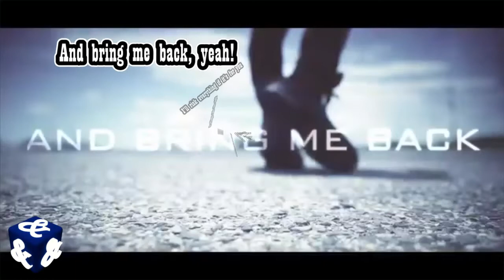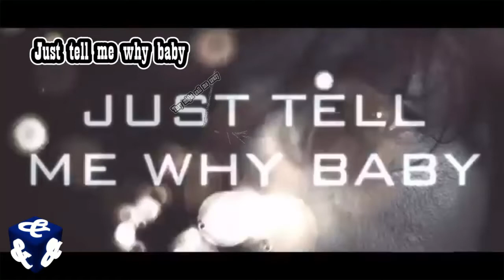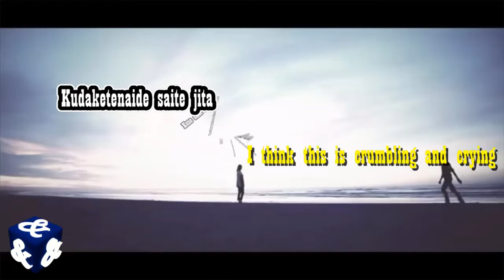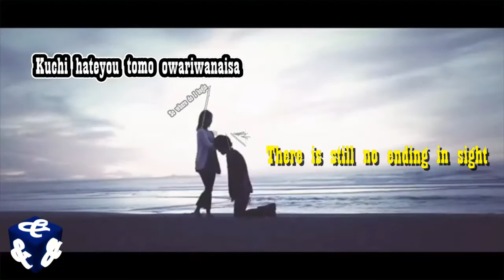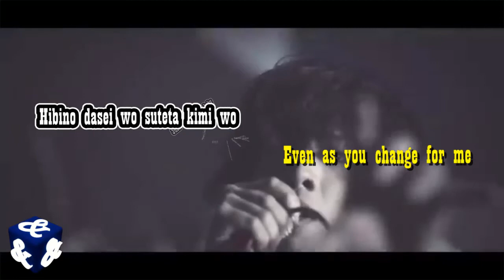ONE OK ROCK - The Beginning (Lyric Video)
Song: The Beginning
Artist: One OK Rock
Released: 2012
Genre: J-Rock

We accept request if you comment on one of our related videos there.

Triple And is a Youtube Channel about our anime, music, games, movies, books, tv shows, general knowledge.
It contains fans theories, reviews, reactions, top list, opinions and many more!